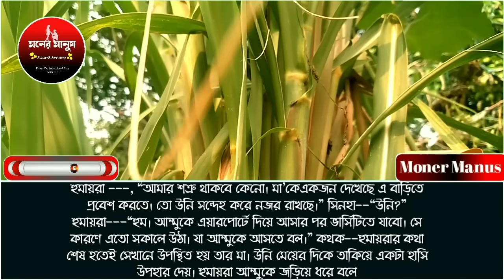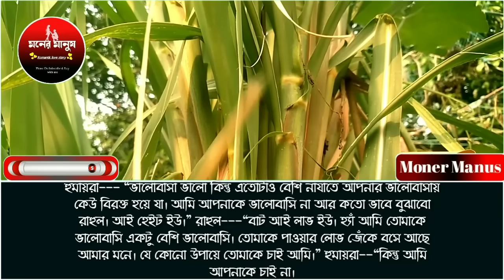রাগী মেয়েটি যখন চৌধুরী বাড়ির বউ পর্ব-৭//রোমান্টিক লাভ স্টোরি//ashik sunalika and paira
📙.Story:-# রাগী মেয়েটি যখন চৌধুরী বাড়ির বউ

✒️.Srpict edit:- mobashia

🎤.Audio Mix:- Md:ME

📺.Video edit:- MD shajalal

🎁.Present By:- MONER MANUS

🎤.Voice :-
Sonalika,Ashik,paira.mampi.adnan.riya.More